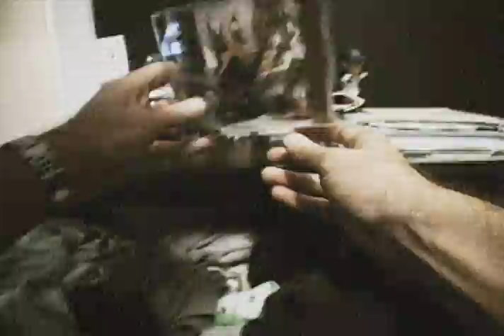Spiral Stairs - "Stolen Pills"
Check out Spiral Stairs new video for "Stolen Pills" off his new record The Real Feel.

Directed By Jess Carfield